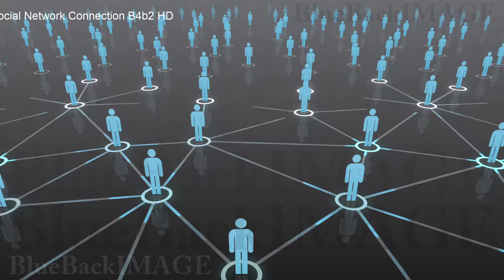SNS ネットワーク 繋がり ソーシャルネットワーキング Social Network Connection B4b2 HD